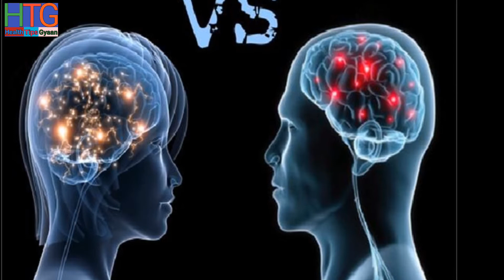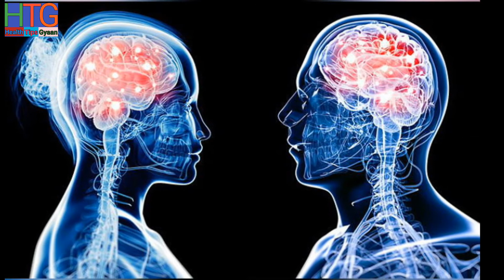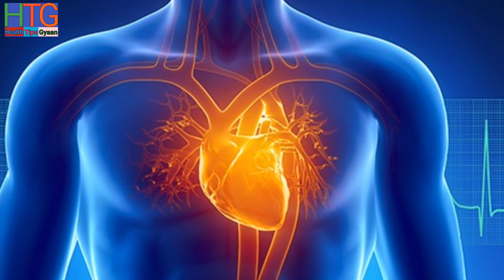ये 7 बातें बताती है हम उम्र की लड़कियों का दिमाग लडको से ज्यादा तेज चलता है | Health Tips Gyaan